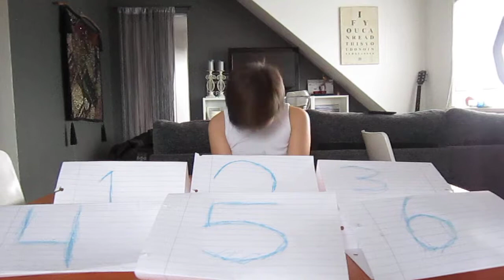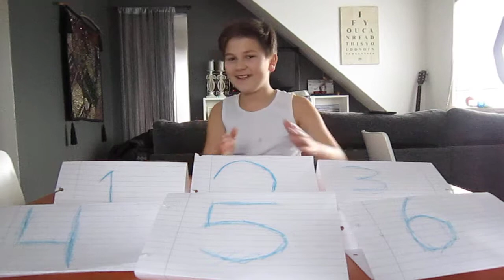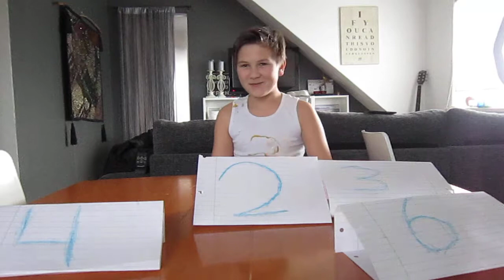The egg or no egg challenge